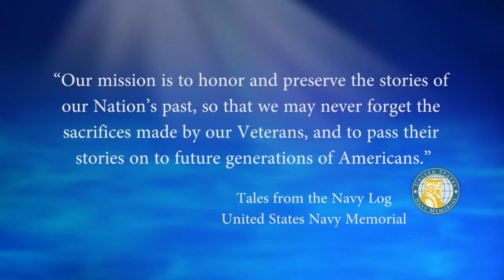USNM Interview of Joan Hodges Part Two the Cuban Missile Crisis as her Husband was at Sea